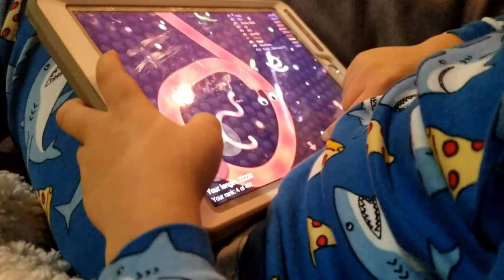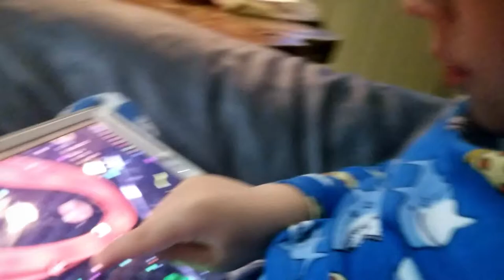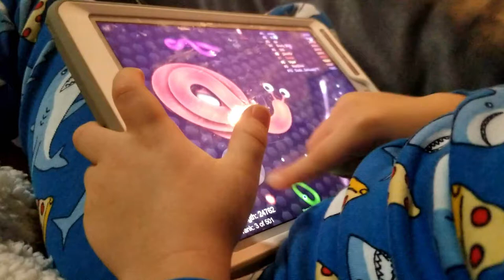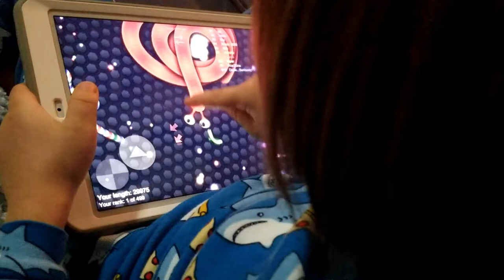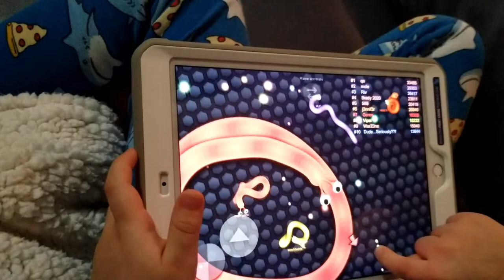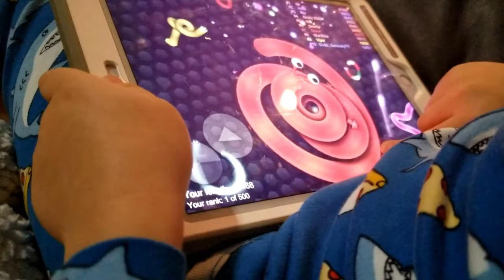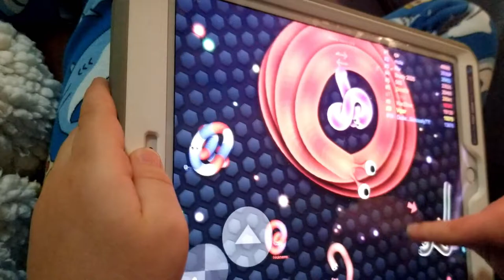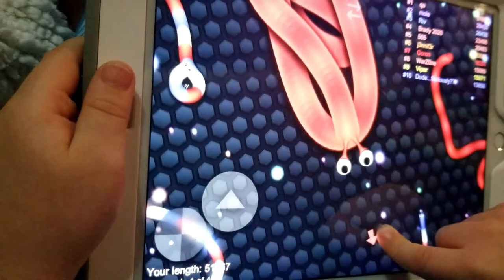GIVEAWAY Giant Slither.IO King Sweetie Fella Aleks [POPPING EYES]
This time a giant red Slither.IO Snake created by Sweetie Fella Aleks with popping eyes. Do they ever pop out? Slither.IO King builds circles with his tail, leave the pray goes hunting and comes back for food! Sweetie Fella Aleks is the king master in this game in his age group and says “try to beat me”. Maybe you wanna try to beat him?:) Challenge? If you beat Sweetie Fella Aleks, record a video and if you are not older then 5 you will get a gift from us.
– FOR the first 20 people who in the comments below will write Sweetie Fella Aleks nick name in Slither.IO game, we will choose one who will get the prize:  Slither.io 5pcs Exclusive Metalic Figure Set with sticker! GOOD luck! :)

►►►Commenting Slither IO game MEGA FUN Gaming